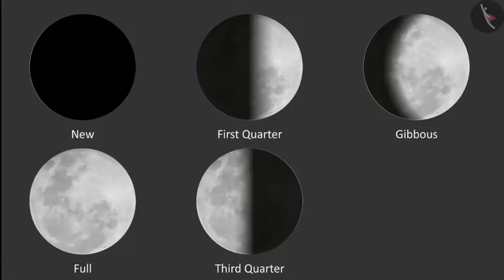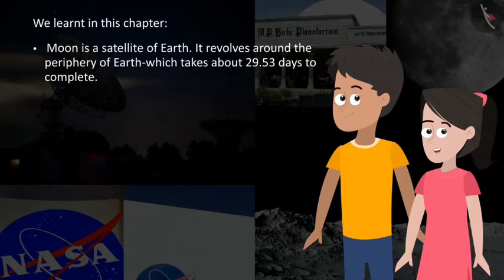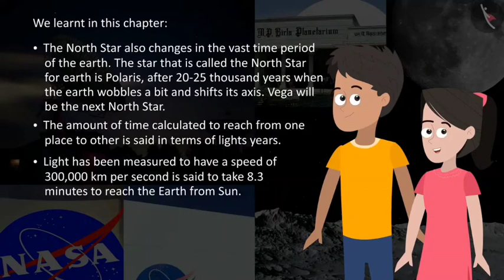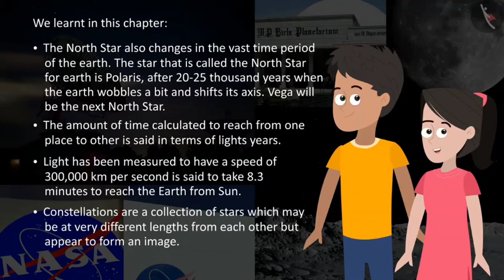Class 8 Ch17 The Stars and Solar System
Our solar system consists of our star, the Sun, and everything bound to it by gravity – the planets Mercury, Venus, Earth, Mars, Jupiter, Saturn, Uranus, and Neptune; dwarf planets such as Pluto; dozens of moons; and millions of asteroids, comets, and meteoroids. Beyond our own solar system, we have discovered thousands of planetary systems orbiting other stars in the Milky Way.
There are many planetary systems like ours in the universe, with planets orbiting a host star. Our planetary system is named the "solar system" because our Sun is named Sol, after the Latin word for Sun, "solis," and anything related to the Sun we call "solar."